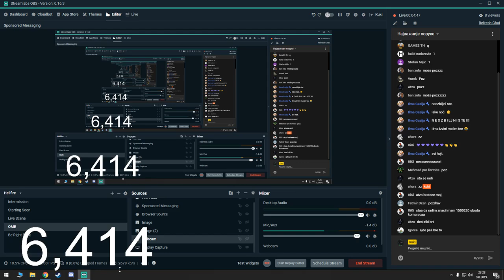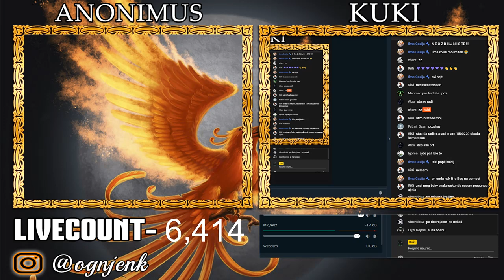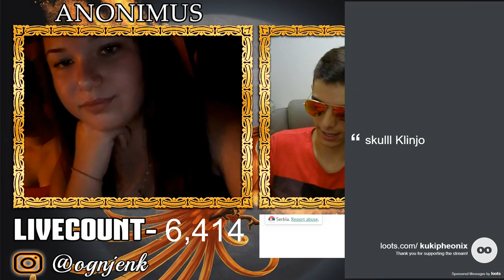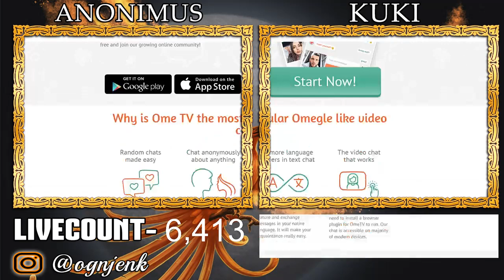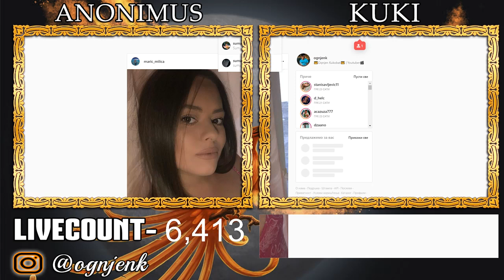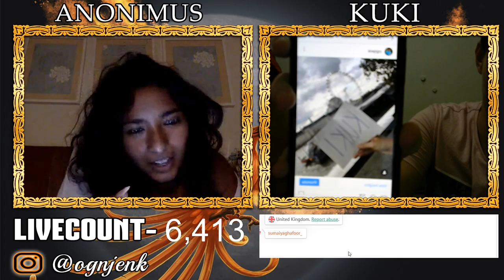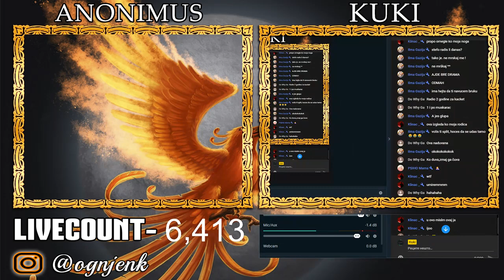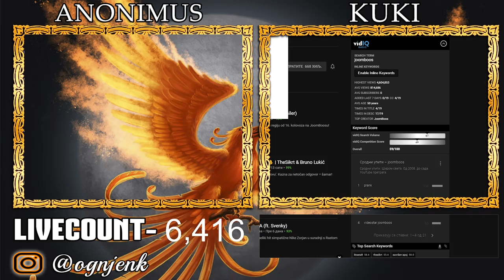🔴 Imaćemo šta si sanjala, palme i Panama 🔴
UŽIVAJTE U LAJVU, SAMO POZITIVA! 🤟🏼

💻PC SPECIFIKACIJE + OSTATAK OPREME 💻

-PROCESOR: AMD RYZEN 3 2300X, 3.5 GHz
-GRAFICKA:  AMD RADEON RX 570 SAPPHIRE PULSE 4GB DDR5
-RAM: HYPERX Fury 8GB DDR4
-MATIČNA: ASROCK AM4 B450M
-HDD: 1 TB
-SSD: 120 GB
-KUĆIŠTE: MS INDUSTRIAL AQUARIUS PRO RGB
-HEADSET: HYPERX CLOUD STINGER
-MOUSE: HYPERX PLUSFIRE FPS
-KEYBOARD: HYPERX ALLOY FPS PRO
-MICROPHONE : TRUST 232 MANTIS

⚠UPOZORENJE ⚠

DONACIJE NEKA DONIRA ONAJ KO ZAISTA TO MOŽE,
NIKOGA NE PRIMORAVAMO NA TO.

SVE DONACIJE ĆE IĆI U POBOLJŠANJE OPREME I KANALA.

DONACIJE NIJE MOGUĆE REFUNDIRATI/POVRATITI!